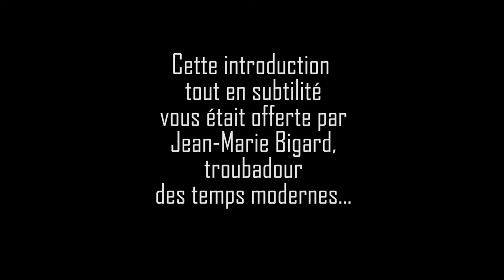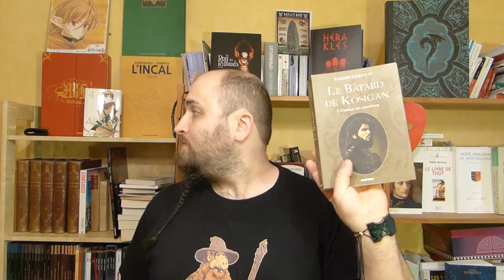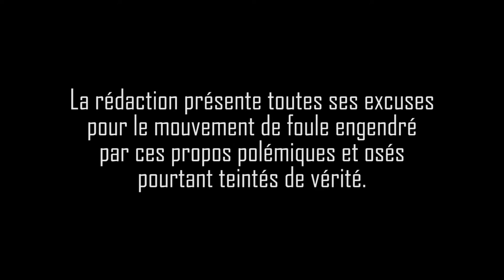Le Bâtard de Kosigan - Le Râtelier à Haches n°3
Dans ce RàH n°3, je vous présente un roman fantasy intitulé le "Bâtard de Kosigan" de Fabien Cerutti.
Regardez, aimez et partagez !

Et retrouvez l'intégralité de ma version a capella de "Bâtard" de Stromae, utilisée en générique de fin, ici :